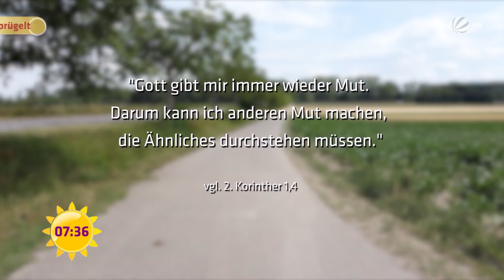Gloria erzählt wie ihre Beziehung zum Albtraum wurde! | SAT.1 Frühstücksfernsehen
Immer mehr Frauen in Deutschland werden Opfer von häuslicher Gewalt. So ergeht es auch Gloria, die regelmäßig von ihrem damaligen Ehemann geschlagen wird. Zum Glück hat sie es aber geschafft, sich von ihm zu trennen und redet mittlerweile ganz offen über diese Zeit. Damit möchte sie vor allem eines erreichen: sie möchte anderen Frauen Mut machen, ebenfalls den Absprung zu wagen.